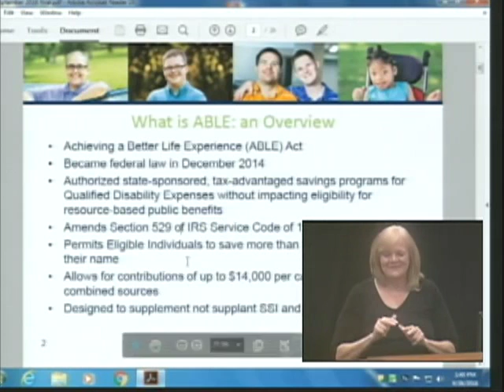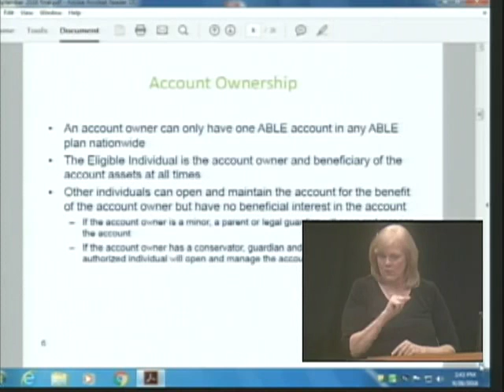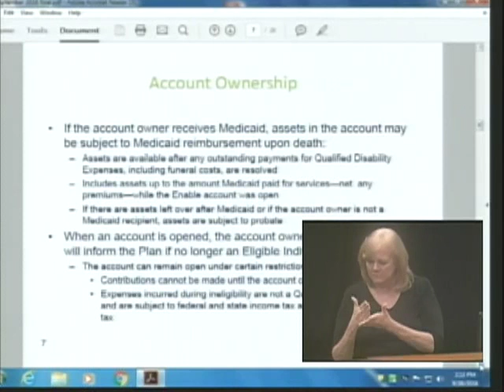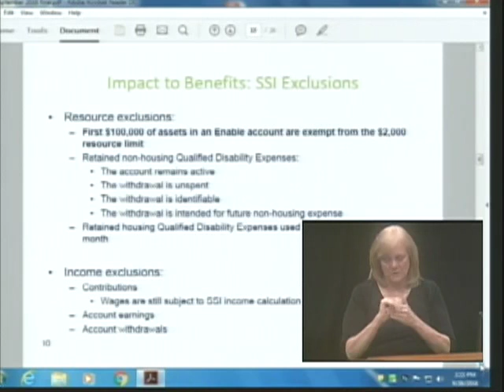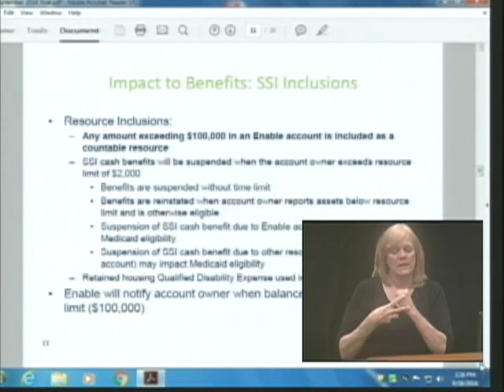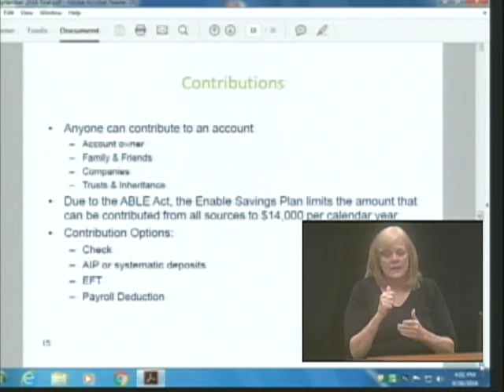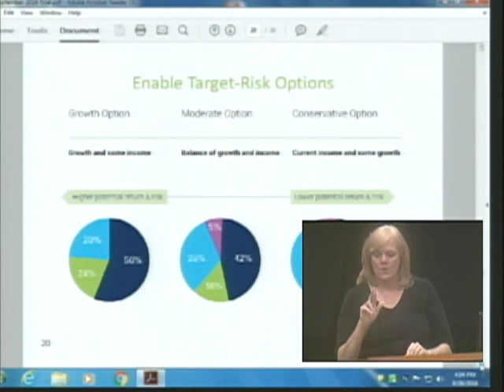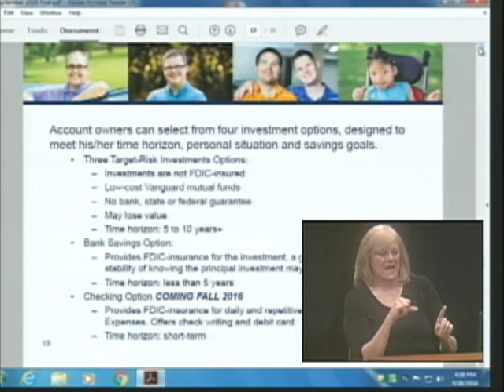Omaha Human Rights and Relations MCCD Board Video September 26, 2016.